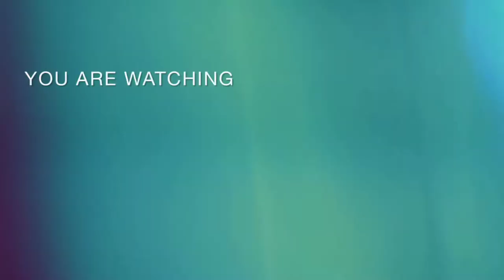GDC BOYS PULWAMA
SURAJ GULZAR